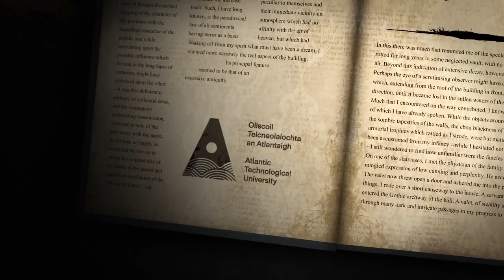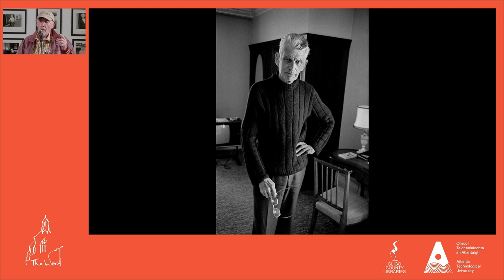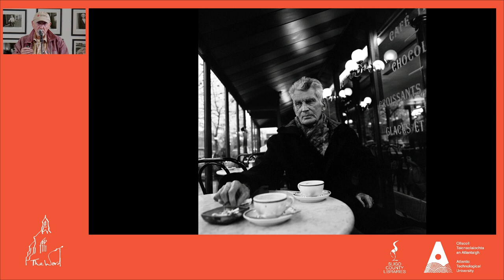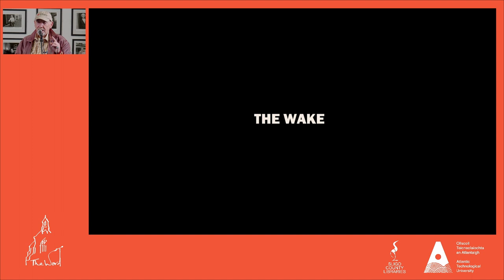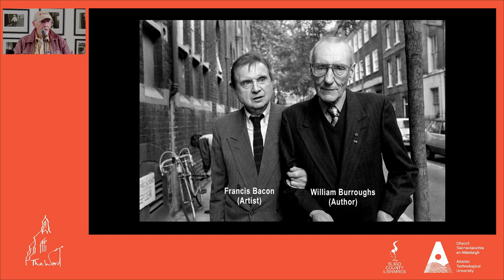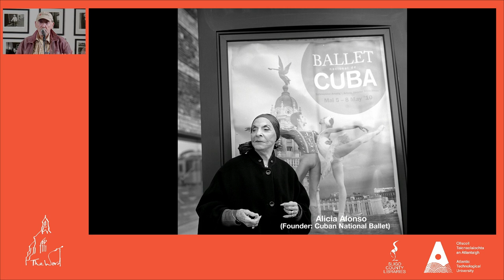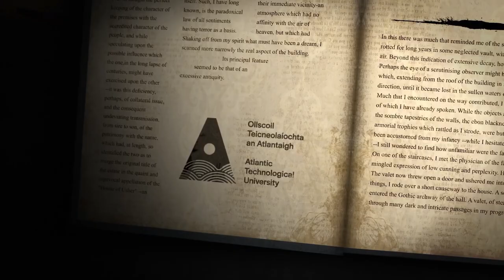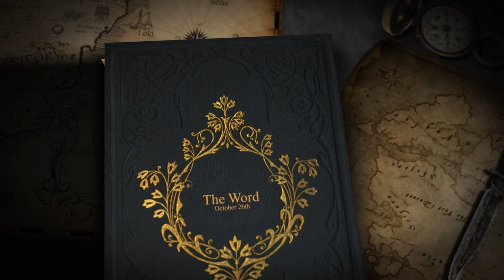The Word Special Event: John Minihan BECKETT + THE WAKE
The Irish photographer John Minihan first met Samuel Beckett in May 1980, and was to photograph him many times thereafter in both Paris and London, a privilege afforded to very few. Impossible to interview and famously camera-shy, Beckett was nevertheless a remarkable photographic subject, with his wise, eagle-like face which reflected his greatness and profundity as a writer. This is a collection of Beckett portraits.

John’s talks are always wonderful,full of insightful anecdotes and humour, with Bacon and Burroughs,etc,brought into the mix as well.

John Minihan was born in Dublin in 1946 and raised in Athy, County Kildare. At the age of 12 he was brought to live in London, and went on to become an apprentice photographer with the Daily Mail. At 21 he became the youngest staff photographer for the Evening Standard. For thirty years he remained in London, returning every year to his hometown of Athy to record the people and their daily lives.

In between documenting Athy on visits home, Minihan continued his career on Fleet Street, which included the iconic snap of a 19-year-old Lady Diana Spencer in the garden of the nursery she worked at, the morning sun to her back, her legs in silhouette through her skirt.

Over the years Minihan developed a close relationship with many writers and his photographs of Samuel Beckett show a particular affinity between the two men. William Burroughs once referred to Minihan as “a painless photographer”.

His friendship with Samuel Beckett produced some of the most remarkable photographs ever taken of the writer.

Publications:

Samuel Beckett – Photographs by John Minihan
Published 1995 by Secker & Warburg
Introduction by Aidan Higgins

Liam Kelly – Flute

Liam Kelly grew up in Sligo Town and is a founding member of the band Dervish. He began playing traditional Irish music at the young age of 8 starting on the tin whistle at school and a couple of years later was taught by Carmel Gunning.He also played the accordion and was taught by the great Alfie Dineen. He then began to play flute at the age of 16 and went on to play in a group called Poitin who appeared on the Late Late Show after winning a talent competition where the Late Late appearance was the prize.

Dervish then formed at the All Ireland Fleadh in 1989 after which they have gone on to produce 14 albums along with touring all over the world celebrating 32 years in the music business.

He also has a solo cd called Sweetwood released in 2010 which was named after the Townland where his Father came from. Liam also released a duet album with Sligo Fiddler Philip Duffy in 2015 called Sets in Stone and more recently released a new John McKenna tribute album in 2021 playing one of the flutes that John McKenna used back in the 1920’s.

Michael Holmes – Bouzouki

Michael is a founding member of Sligo band Dervish and has been playing music since his teens. Starting originally on guitar he later progressed to playing bouzouki while living in London in the late 1980s. He’s written several pieces of music which were recorded on Dervish albums. Michael has also worked with various other musicians over the years including playing on Kevin Burke’s most recent album ‘Sligo Made’. When not playing and touring Michael repairs and restores vintage concertinas.

The Word, Wednesday 26th of October, will take place in Sligo Central Library, Stephen Street from 6.30pm.